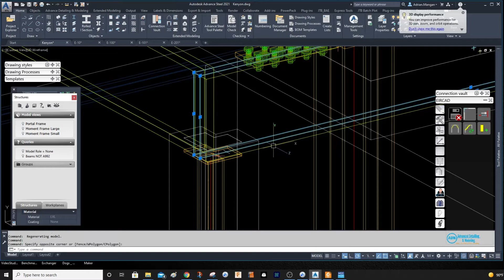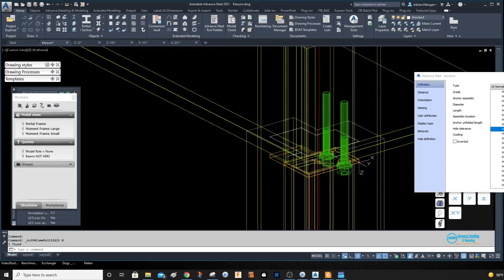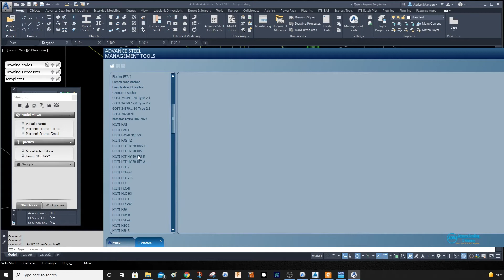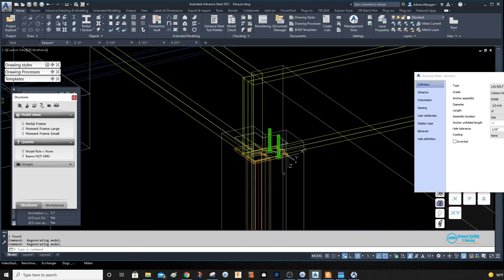ADVANCE STEEL: Quick Tips - "Create Lag Bolt"